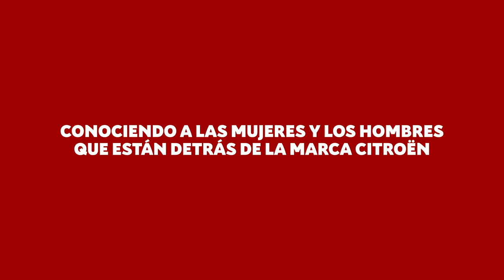Un Café con Vincent Cobée, Director General de Citroën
Vincent Cobée, Director General de Citroën, nos cuenta las ultimas noticias de Citroën y los nuevos retos a los que nos estamos enfrentando. Citroen contigo.